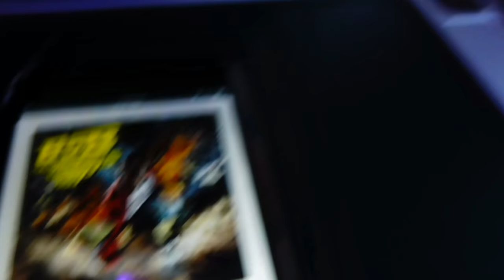Australia | Part 1/3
Hey guys sorry I have been away for so long! But here I am back at it again this time 3 vlogs from my latest holiday tons of stuff happens and I really hope you enjoy!

Thx In Advance for Subbing!!!

What Will You Find And See On My/This Channel

-Minecraft/Gaming Videos (SOON!)
-Spelling mistakes
-Random No Good Crap
-Me Playing with friends and family